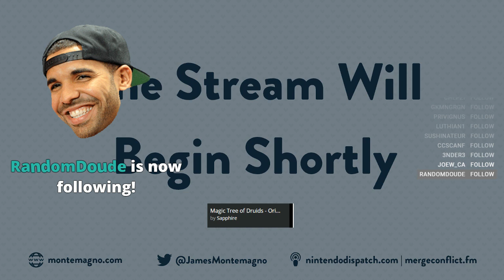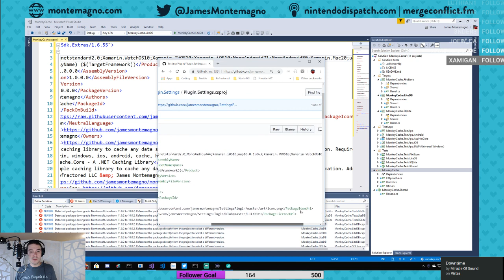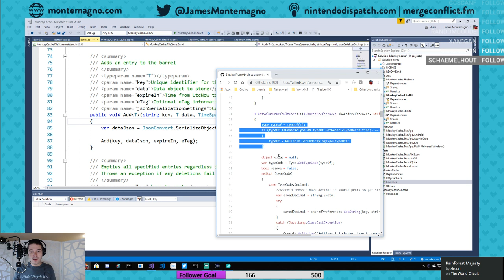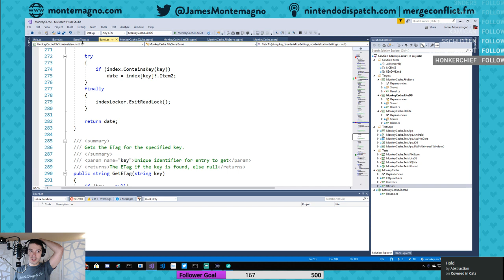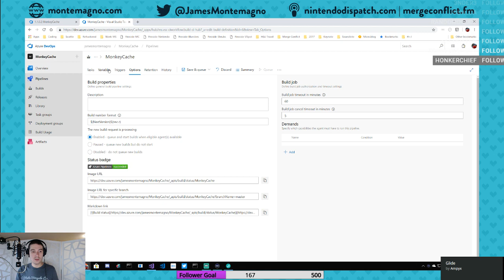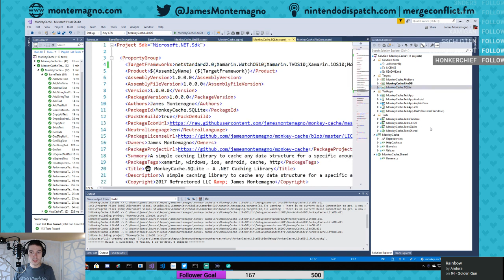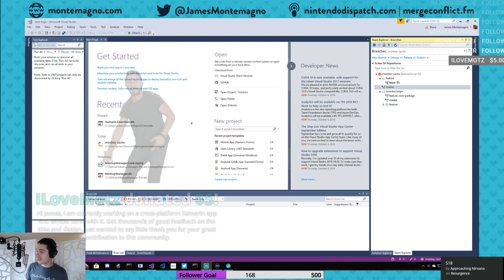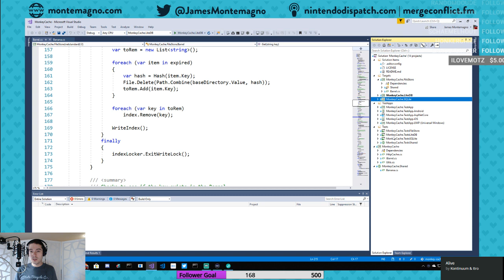Live Stream: Part 1: Finishing Monkey Cache! .NET Standard Caching Library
Live Coding! Finishing up my .NET Caching Library Monkey Cache and building a full CI/CD pipeline in Azure DevOps.